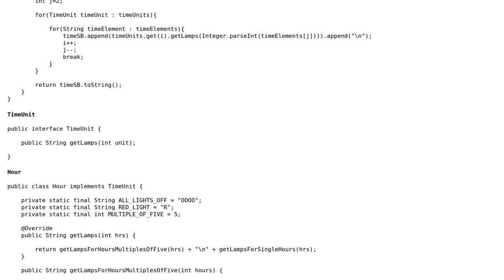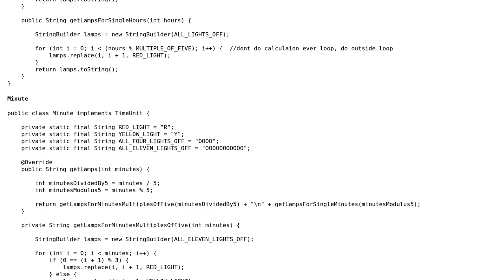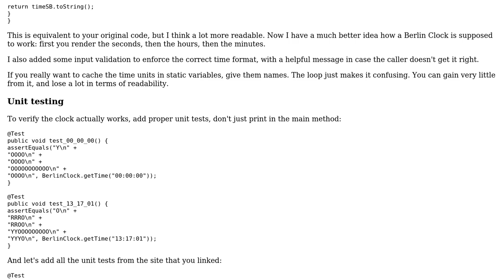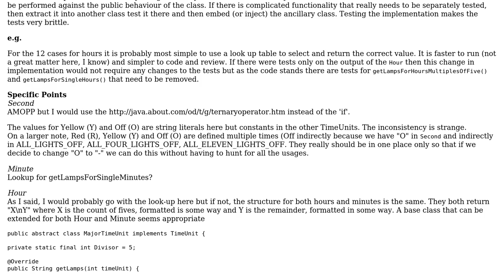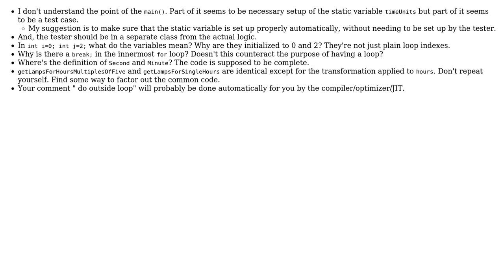Code Review: Code Kata - Berlin Clock (5 Solutions!!)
Code Review: Code Kata - Berlin Clock

With thanks & praise to God, and with thanks to the many people who have made this project possible! | Content (except music & images) licensed under CC BY-SA | Music | Images & others | With thanks to user TheCoder user Snowbody user Pieter Witvoet user magulla user janos user AlanT user 200_success and the Stack Exchange Network Trademarks are property of their respective owners. You are responsible for your own actions.